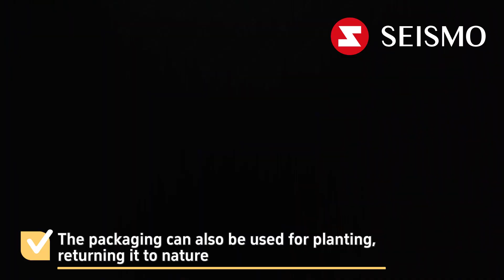Eco-friendly Seed Paper Skincare Packaging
This eco-friendly packaging is made using various sustainable materials.
Eco-friendly embossing and hot stamping logos enhance the packaging’s sustainability.
The packaging can also be used for planting, returning it to nature.

Follow us to get more recyclable packaging trends!